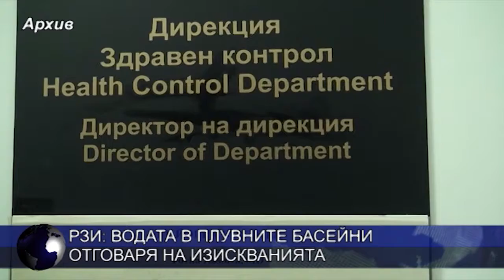РЗИ: Водата в плувните басейни отговаря на изискванията